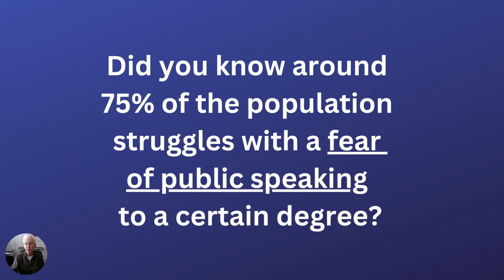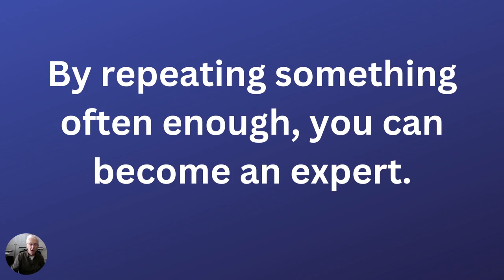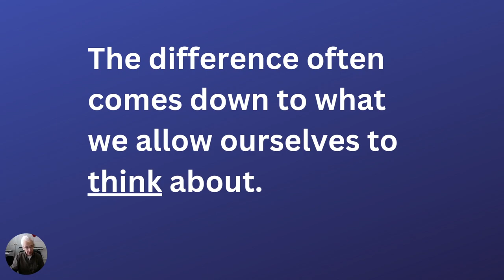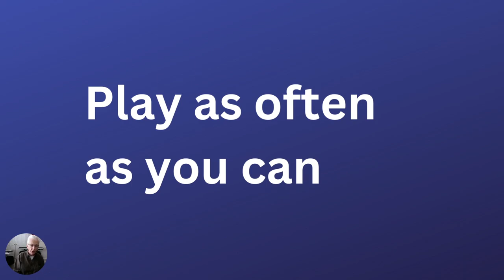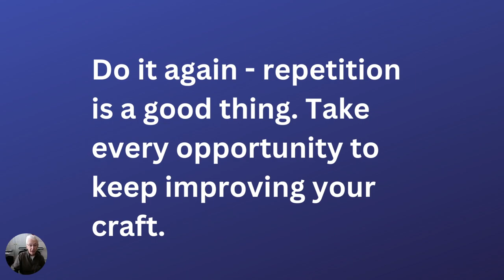3 Ways to Love Your Audience Without Stage Fright today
3 ways to love your audience without stage fright

3 ways to love your audience without stage fright
stage fright
performance anxiety
love your audience
how to overcome stage fright
how to get over stage fright
overcome stage fright
public speaking training
how to get over stage fright when singing